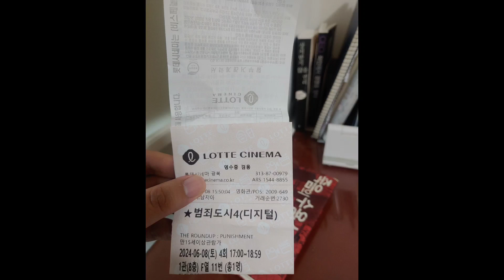범죄도시4를 보고나서!!#